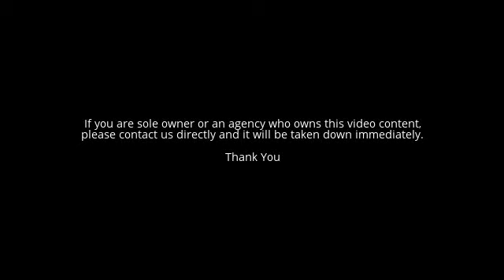Poor Decision Making Rob Lowe DirecTV TV Commercial YouTube2